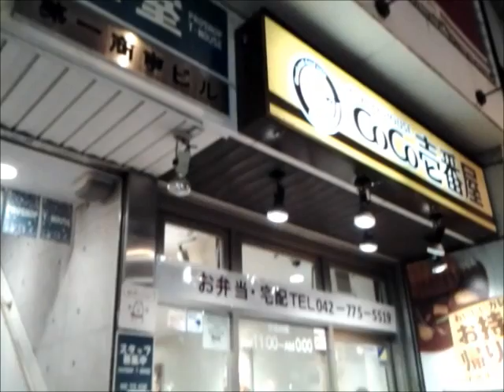【家で楽しむ激辛！】ココイチの、１０辛カレーソース（ルウ）を持ち帰ろう♪♪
カレーハウスcoco壱番屋。楽しみ方は、"トッピング全部のせ"　だけじゃないｗｗ
知ってました？　テイクアウトで、カレーのルー（ソースと呼ぶらしい）のみを持ち帰れることを。

てことで　･･･　買って帰りました、【激辛】ココイチ １０辛カレールウ！

お店じゃ、完食前提だけども
家なら、アレンジもできるし
シェアも簡単♪

安心　安全に楽しみたいなら
断然、テイクアウトです（笑）

　↑　こちらも宜しくお願いいたします♪♪